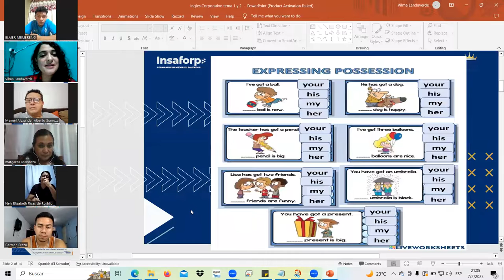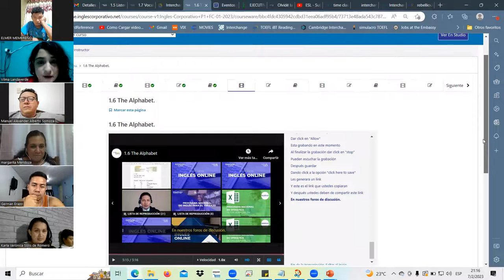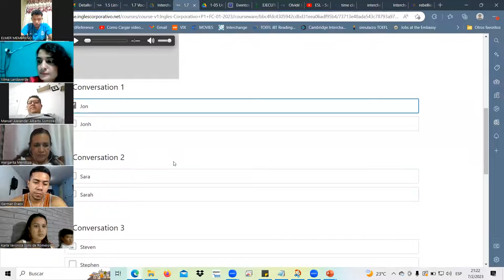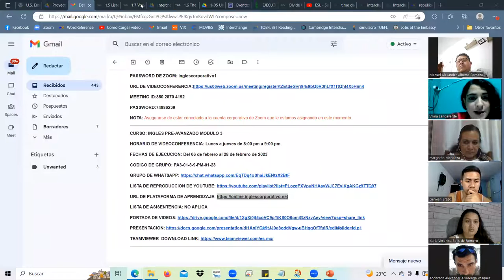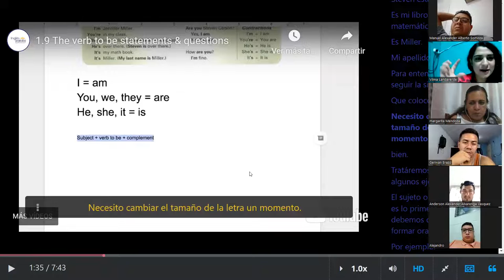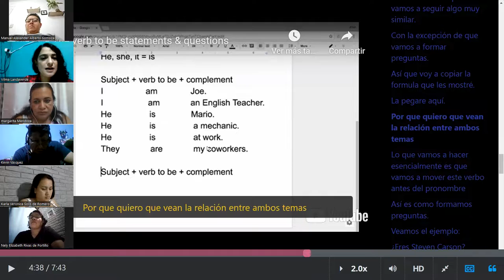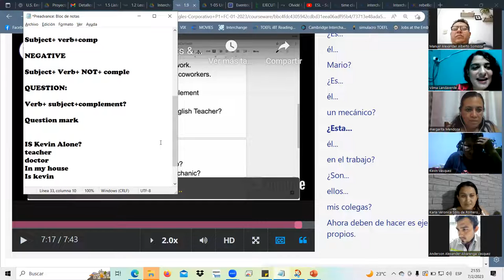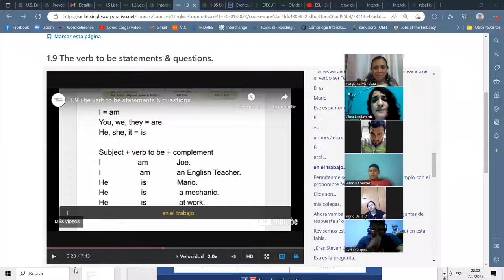SESION 2-FEB.7.23-P1-01-9-10-PM-01-23- Landaverde, possessives